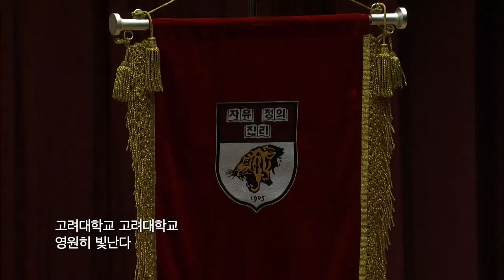[고려대학교 Korea University] 고려대학교 총장 취임식 - 제 19대 총장 염재호 박사 취임 Video Clip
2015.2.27